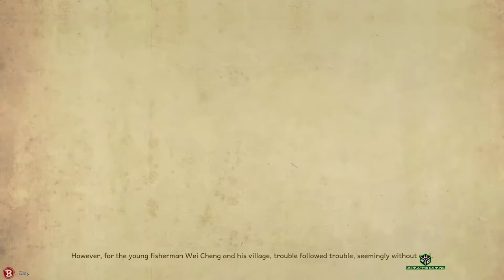Kung-Fu Fishermen | Episode 1 | 9 Monkeys of Shaolin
Join Mart and Sim from Unimatrix Gaming as they begin Chapter 1 of ‘9 Monkeys of Shaolin’.

They have had to do the first mission to learn the controls independently and have now grouped up for some co-op action – If you want to skip the opening cutscenes jump to 2:04

Edited by Mart from Unimatrix Gaming